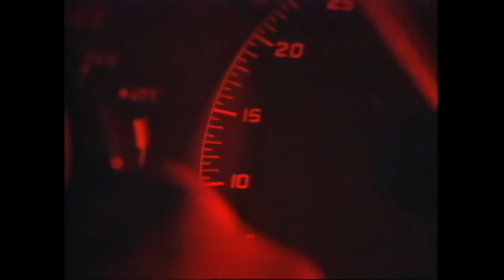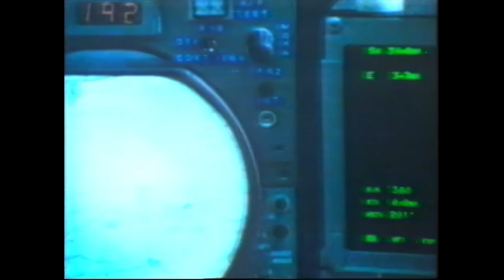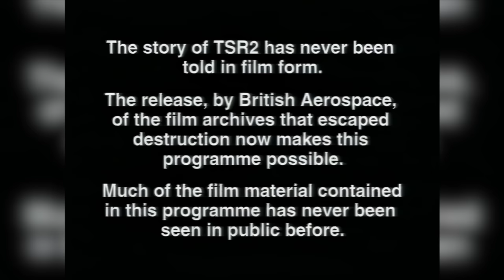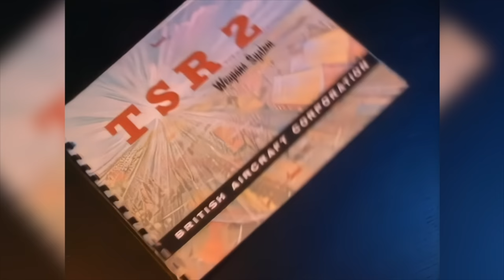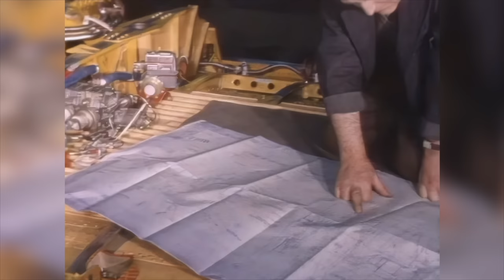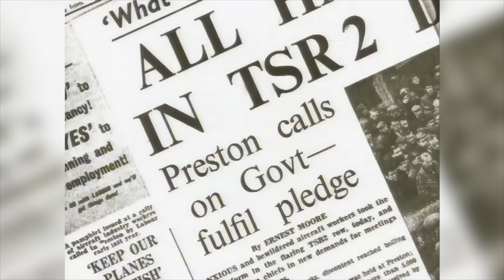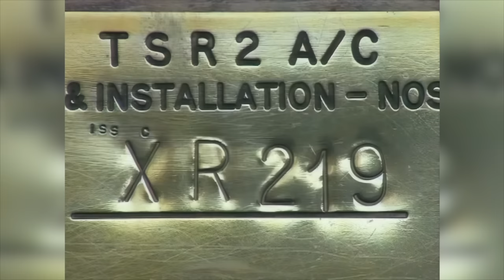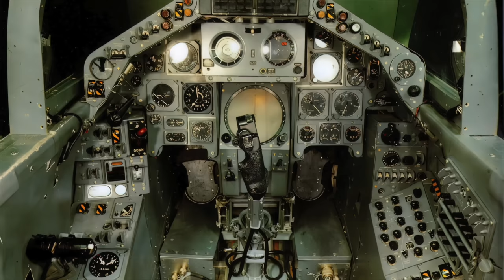Tornado | The Mach 2.2 twin-engine, variable-sweep wing multirole combat aircraft built by Panavia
The Panavia Tornado is a family of twin-engine, variable-sweep wing multirole combat aircraft, jointly developed and manufactured by Italy, the United Kingdom and West Germany. There are three primary Tornado variants: the Tornado IDS (interdictor/strike) fighter-bomber, the suppression of enemy air defences Tornado ECR (electronic combat/reconnaissance) and the Tornado ADV (air defence variant) interceptor aircraft.

The Tornado was developed and built by Panavia Aircraft GmbH, a tri-national consortium consisting of British Aerospace (previously British Aircraft Corporation), MBB of West Germany, and Aeritalia of Italy. It first flew on 14 August 1974 and was introduced into service in 1979–1980. Due to its multirole design, it was able to replace several different fleets of aircraft in the adopting air forces. The Royal Saudi Air Force (RSAF) became the only export operator of the Tornado in addition to the three original partner nations. A tri-nation training and evaluation unit operating from RAF Cottesmore, the Tri-National Tornado Training Establishment, maintained a level of international co-operation beyond the production stage.

The Tornado was operated by the Royal Air Force (RAF), Italian Air Force, and RSAF during the Gulf War of 1991, in which the Tornado conducted many low-altitude penetrating strike missions. The Tornados of various services were also used in the Bosnian War, Kosovo War, Iraq War, in Libya during the 2011 Libyan civil war, as well as smaller roles in Afghanistan, Yemen, and Syria. Including all variants, 990 aircraft were built.

During the 1960s, aeronautical designers looked to variable-geometry wing designs to gain the manoeuvrability and efficient cruise of straight wings with the speed of swept wing designs. The United Kingdom had cancelled the procurement of the TSR-2 and subsequent F-111K aircraft, and was still looking for a replacement for its Avro Vulcan and Blackburn Buccaneer strike aircraft.Britain and France had initiated the BAC/Dassault AFVG (Anglo French Variable Geometry) project in 1965, but this had ended with French withdrawal in 1967. Britain continued to develop a variable-geometry aircraft similar to the proposed AFVG, and sought new partners to achieve this. West German EWR with Boeing then with Fairchild-Hiller and Republic Aviation had been developing design studies of the swing-wing EWR-Fairchild-Hiller A400 AVS Advanced Vertical Strike (which has a similar configuration to the Tornado) from 1964 to 1968

General characteristics

Crew: 2
Length: 16.72 m (54 ft 10 in)
Wingspan: 13.91 m (45 ft 8 in) at 25° sweep
Swept wingspan: 8.60 m (28 ft 3 in) swept at 67° sweep
Height: 5.95 m (19 ft 6 in)
Wing area: 26.6 m2 (286 sq ft)
Empty weight: 13,890 kg (30,622 lb)
Gross weight: 20,240 kg (44,622 lb)
Powerplant: 2 × Turbo-Union RB199-34R Mk 103 afterburning 3-spool turbofan, 43.8 kN (9,800 lbf) thrust each dry, 76.8 kN (17,300 lbf) with afterburner
Performance

Maximum speed: 2,400 km/h (1,500 mph, 1,300 kn) at 9,000 m (30,000 ft)
1,482 km/h (921 mph; 800 kn) IAS near sea level
Maximum speed: Mach 2.2
Range: 1,390 km (860 mi, 750 nmi)
Ferry range: 3,890 km (2,420 mi, 2,100 nmi)
Service ceiling: 15,240 m (50,000 ft)
Rate of climb: 77 m/s (15,100 ft/min)
Wing loading: 767 kg/m2 (157 lb/sq ft)
Thrust/weight: 0.77
Armament
Guns: 1 × 27 mm (1.06 in) Mauser BK-27 revolver cannon internally mounted under starboard side of fuselage with 180 rounds
Hardpoints: 3 × under-fuselage and 4 × under-wing pylon stations with a capacity of 9,000 kg (19,800 lb), with provisions to carry combinations of:
Missiles: *** 2 x AIM-132 ASRAAM air-to-air missiles for self-defence
12 × Brimstone missile; or
2 × Storm Shadow
9 × ALARM anti-radiation missile
Bombs: *** 5 × 500 lb (230 kg) Paveway IV; or
3 × 1,000 lb (450 kg) (UK Mk 20) Paveway II/Enhanced Paveway II; or
2 × 2,000 lb (910 kg) Paveway III (GBU-24)/Enhanced Paveway III (EGBU-24); or
BL755 cluster bombs; or
Up to 2 × JP233 or MW-1 munitions dispensers (for runway cratering operations)
Up to 4 × B61 or WE.177 tactical nuclear weapons
Other: Up to 4 × drop tanks for ferry flight/extended range/flight time
Avionics
RAPTOR aerial reconnaissance pod
Rafael LITENING targeting pod; or
TIALD laser designator pod
GEC Sky Shadow electronic countermeasure pod